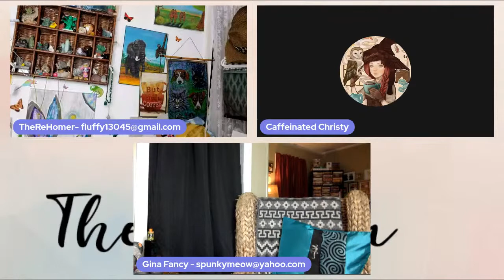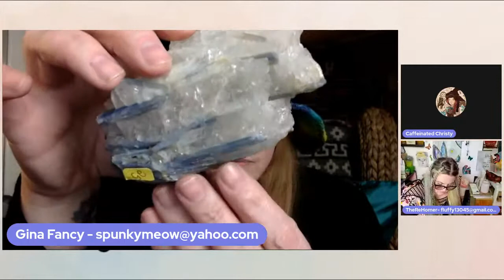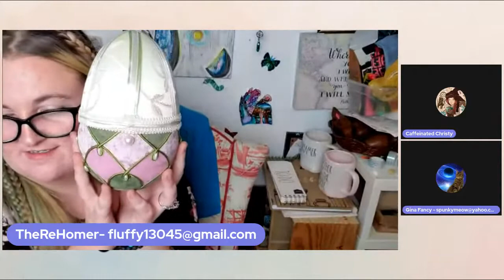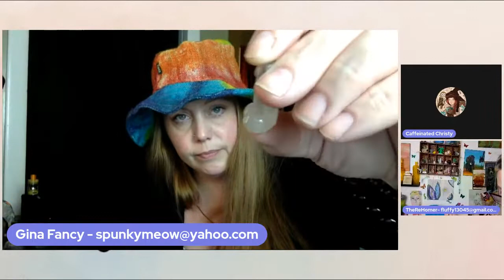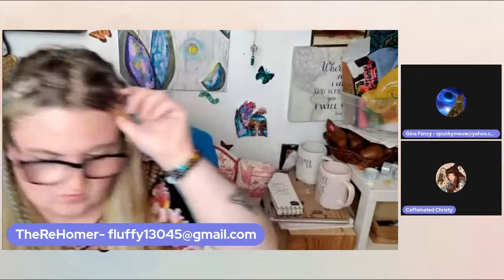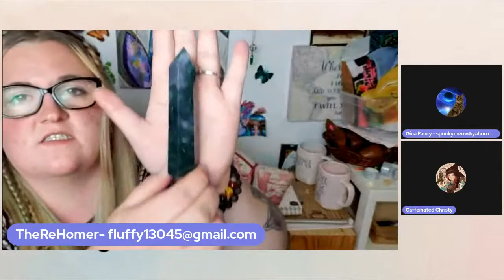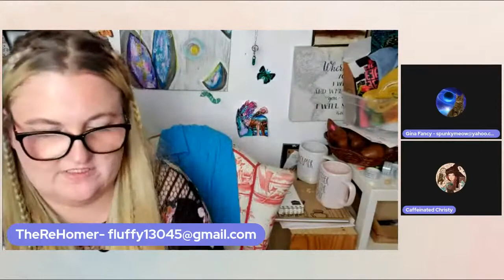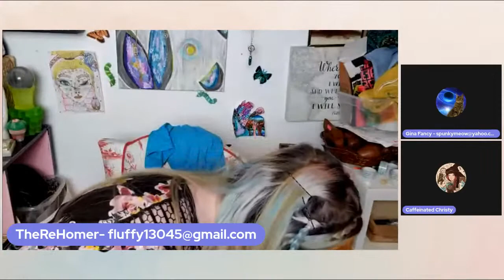Live sale! With Gina Fancy! New rae Dunn, stones, clothes hardgoods, jewelry and more! Therehomer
First time buyers get $5 off your first order.

High volume customer discount $25 off per month. When you spend $500 or more.

Loyal customer discount $10 off per month when you spend $200-$500.

To register to be eligible to bid please send youtube name, real name, shipping address and paypal email to  . Thank you

Rules for the auction. Bid increments are $1, all invoices are due the 1st of the month. I hold items for up to a month but can ship whenever ready. I bill weekly for items won and add shipping at end of month.  Be kind to one another and we wont have a problem. I do not block people unless you relentlessly bully and harass myself or members in my chat. We are a family so please act with kindness and respectfulness to everyone. Everyone is welcome here. Now lets have some fun and do the thing!

DO NOT ASK THESE QUESTIONS DURING A LIVE SALE. THANK YOU FOR YOUR CONTINUED SUPPORT AND LOVE.